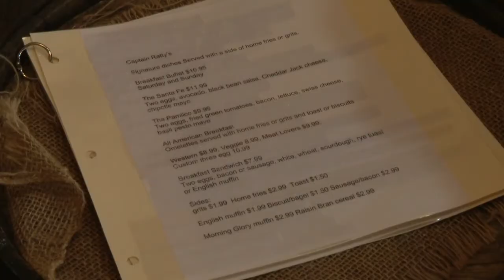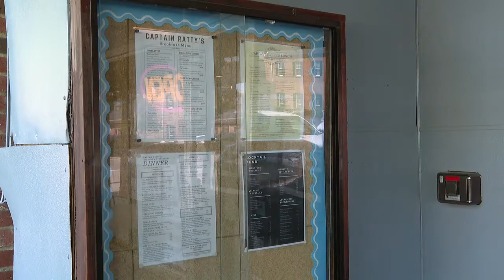Havelock High student creates braille menu for New Bern restaurant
Bragg decided one way to make a difference for the visually impaired community was to translate a menu into braille, and she stepped up to do just that.